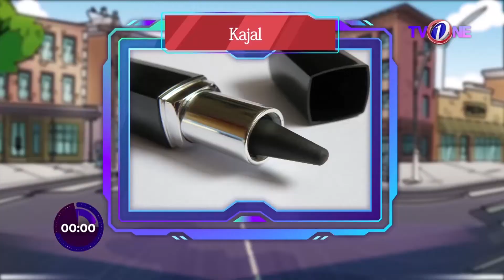WTF | Shoharwn Ko Marne Kay Liye Kya Istemal Hota Hai | TVONE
In a smart town by the sea Mohsin Abbas calls out to 2 families for a bit of fun & frolic, quizzing them in games of wit & speed
What The Fun - a family show like never before

Host: Mohsin Abbas Haider
Executive Producer : Seema Taher Khan
Senior Producer & Director Babar Quyyum
Producer: Naveed Bilackhia
Writer: Ali Saeed
Content Head: Khalil Ullah Farooqui